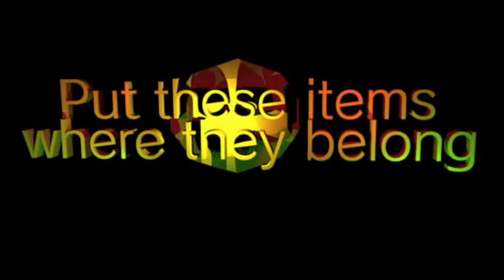Aloma Cinema Grill 2017 Policy Trailer and Logos